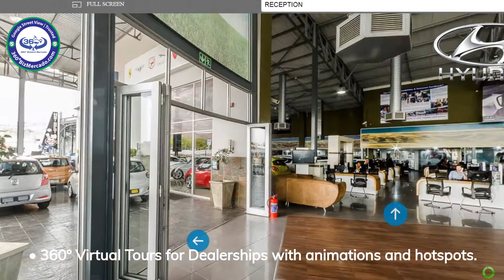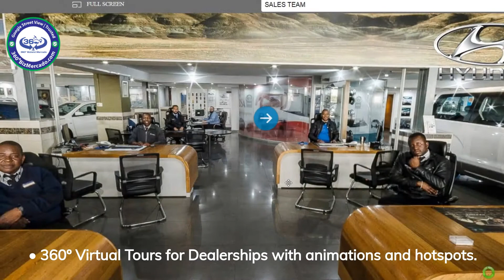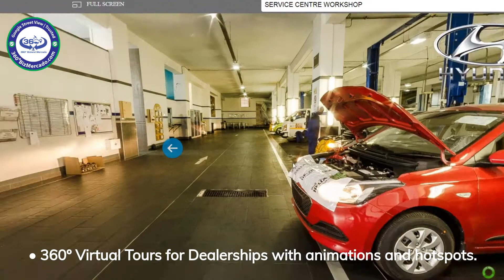360º Virtual Tours for Dealerships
360º Virtual Tours for Dealerships with animations and hotspots.

o You are a car dealer, a yacht broker, an RV dealership or perhaps you sell military vehicles! One thing’s for sure, you are looking for an original way to showcase your latest arrivals! You want to take pictures of the interior of all your cars/boats/vehicles and show all their features using an innovative virtual tour software.
o With the 360 Virtual Tour for dealerships we can make an interactive virtual tour of all your vehicles including boats, yachts, RV’s, campervans, and cars.
o
o We created 360 VT with the dealer in mind and allows you to add highly converting CTA buttons, links to your vehicles on your website, additional images, and information and pop-up hotspots for videos.
o  Show off all your VEHICLES to potential buyers.
o  SHARE your virtual tours everywhere in the world.
o  ADD VIDEO, photography, and more details about the vehicles on sale.
o  Add LINKS to pages where your vehicles are for sale.